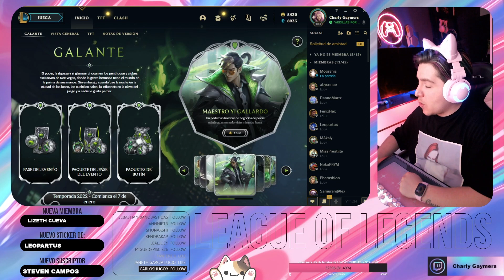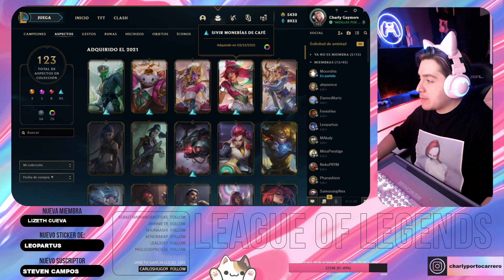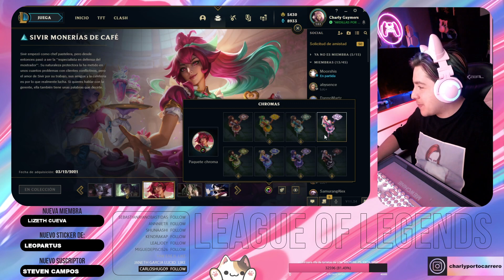🥮 Probando a Sivir moneria de Café 🥮 | CHARLY GAYMERS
🎁POR SI ME QUIEREN REGALAR COSITAS:🎁

CARLOS-PORTOCARRERO

*** TODOS LOS COMANDOS DEBEN DE IR CON UN SIGNO DE ADMIRACIÓN AL PRINCIPIO***

!charlos: Publica en el chat cuantos "Charlos" tienes.

!oyecharly: Escribe este comando  junto con una pregunta y se publicará una respuesta en el chat (Las preguntas deben de ir orientadas a respuestas de "si o no") ESTAS SON PREGUNTAS DE BROMA PARA RESPUESTAS DE BROMA, TIPO: !oyecharly mañana me va a besar mi crush? Y EL CHATBOT TE RESPONDERÁ: No es muy probable. O ALGO ASÍ.

!rifa:Cuando se abra la rifa para algún giveaway éste será el código que deberás escribir en el chat para  poder participar (El costo para entrar a la rifa es de 50 Charlos)

¿QUE SON LOS CHARLOS?
-  Los Charlos son "monedas" virtuales que ganas por estar activo  en el chat y por pasar más tiempo viendo la transmisión.
- Entre más tiempo acumules viendo las transmisiones de los "Jueves de EN VIVO" más Charlos tendrás.
- Todas las transmisiones acumulan charlos

¿PARA QUÉ SIRVEN LOS CHARLOS?
- Sirven para participar en apuestas dentro del chat, comprar un lugar en la fila para jugar conmigo, o entrar a sorteos o giveaways.

COMANDOS DE SONIDO
!comprar sino : Voz de Lulú de Cartón diciendo, Si no podia ser el simbolo se*ual...
!comprar jamas : Ay nooo, eso sí jamáaaaas
!comprar arpia : Voz de Manelyk diciendo Arpiiiaa??!!
!comprar atrapada : atrapadaaa ayuraaaa
!comprar temblaste: Temblaste p*taaa
!comprar loba : Voz de Georgie Boy diciendo, Lobaaa
!comprar quien : Voz de Lulú de Cartón diciendo, Quién era esa? era yo??
!comprar sorprendente: Una perra, sorprendente, curvilinea y elocuente
!comprar payasa : Cara de payaso
!comprar noqueno : Voz de Thalia diciendo No que no...?
!comprar reir : Voz de Paco de Miguel jajajajaja ahora sí me hiciste reir.
!comprar magaly : Voz de Paco de Miguel, le voy a decir a tu jefa, a la Magaly
!comprar contexto : Wey contexto, plis
!comprar corre : Corre p*rra, corree!!
!comprar what : Cardi B dicendo What is That?
!comprar wtf : Cardi B diciendo Ahhhhh wtf!!?
!comprar nosesabe : Cardi B diciendo no se sabe
!comprar ahorros : Nooooo mis ahorros, mi dinero
!comprar quitate : Mulan diciendo: Quitate del techo!!!
!comprar cachetada : Hijo de tu ch*ng4d4 madre!
!menu: (gratis) Despliega un menú de la comida que puedes comprar
!salvaste : Te salvaste de mi maldito

 *Los comandos de voz cuestan 100 Charlos cada uno*